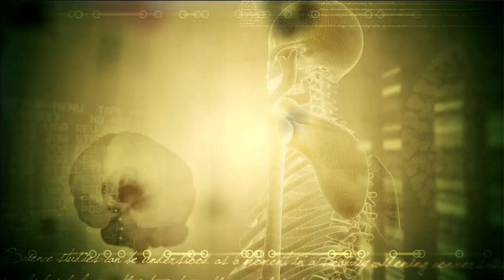El femicidio de Agustina | Cámara del Crimen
Programa de "Cámara del Crimen" emitido el Sábado 19 de Enero de 2019.